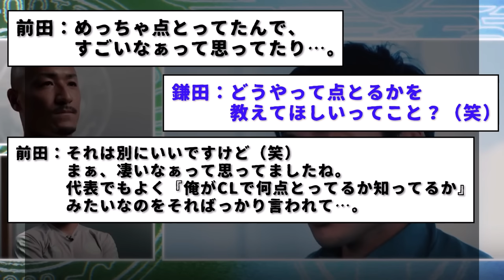【対談】鎌田大地と前田大然のCL対談が面白いと話題に。その内容がコチラです。動画URLは概要欄に。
CLの日本人対決を前に鎌田大地さんと前田大然さんが対談。
前回のCLでゴールをあげている鎌田大地さん、日本代表合宿時に大口叩いていた可能性wwwwww